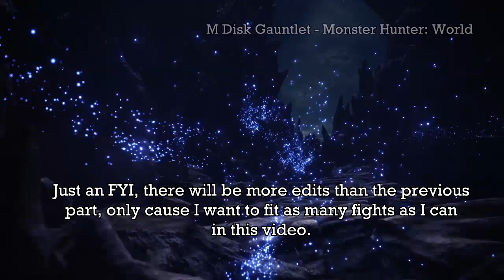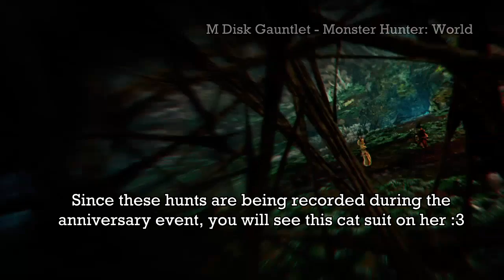M Disk Gauntlet - Monster Hunter: World - Part 3: Bullet Time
M Disk Gauntlet:

This series is dedicated to my challenges of games that meet the criteria for apricotsushi's community game along (featured on chic-pixel.com)

For March 2019, the theme was MonMonth. Yep. I came back for this game. After hearing so much about Monster Hunter: World, I knew that out of any Monster Hunter game I wanted to play for Gauntlet, it would have to be this game.

It took forever to defeat Anjanath, but I did it...somehow. That fight made me realize that maybe short range fighting isn't my style. So I switched to the light bow gun. This part will chronicle the continuation of Marianne's hunt, now equipped with the light bow gun, leading up to her introduction to high rank mode.

The hunts in this video:
Zorah Magdaros - 0:00
Paolumu - 8:55
Radobaan - 16:13
Legiana - 28:38
Odogaron - 42:35
Rathalos - 55:35
Diablos - 1:10:08
Zorah Magdaros Again - 1:30:39
High Rank Pukei-Pukei - 1:38:42
High Rank Anjanath 1:47:00